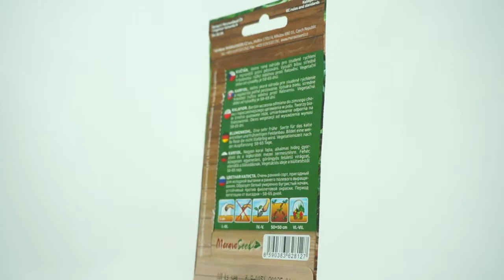Květák raný Beta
Květák raný Beta, je velmi raná odrůda, doba výsadby leden až březen. Balení obsahuje 110 semen.